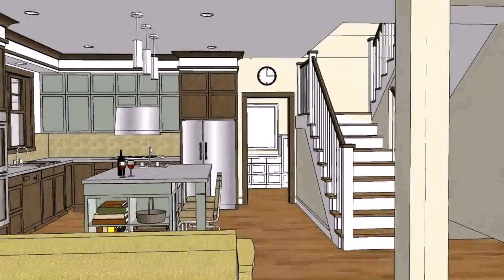Bungalow House Floor Plans Philippines (see description) (see description)